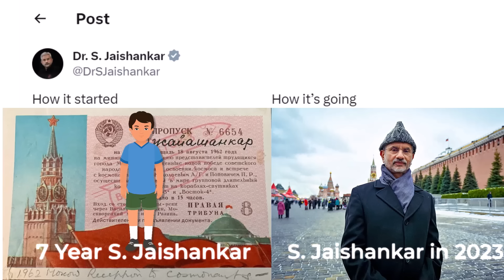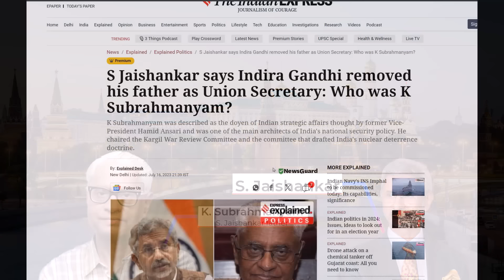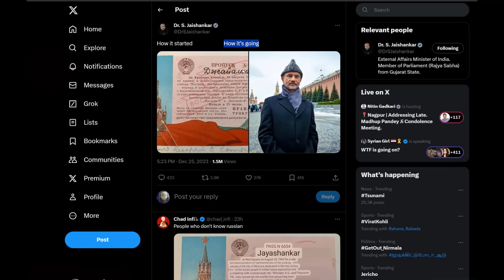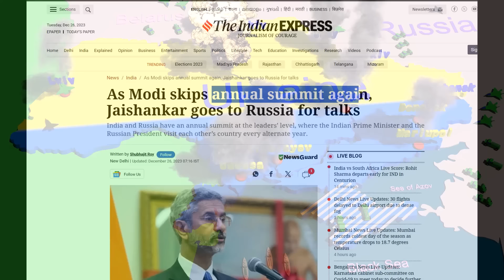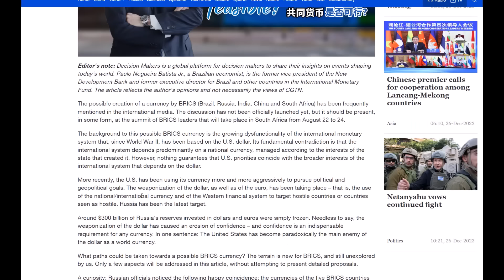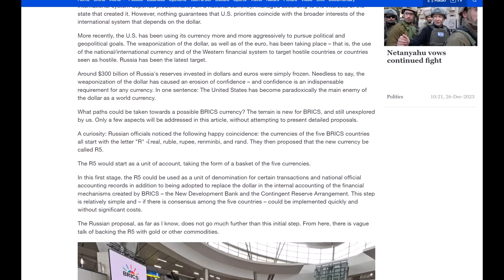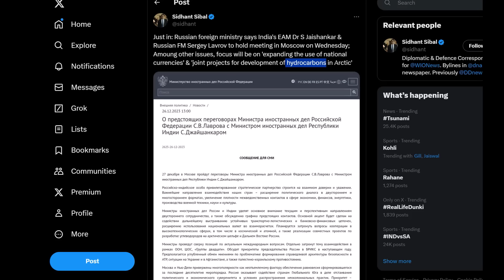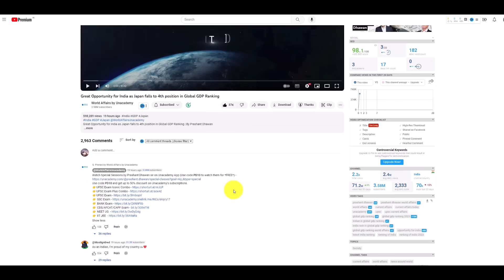This Photo of S. Jaishankar in Russia went Viral | India Russia Currency Agreement possible?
This Photo of S. Jaishankar in Russia went Viral | India Russia Currency Agreement possible? By Prashant Dhawan

Use Special Code “PD10” to get maximum discount on your Unacademy Subscription.

Unacademy Subscription Benefits:

1. Learn from your favourite teacher
2. Dedicated DOUBT sessions
3. One Subscription, Unlimited Access
4. Real-time interaction with Teachers
5. You can ask doubts in the live class
6. Limited students
7. Download the videos & watch offline